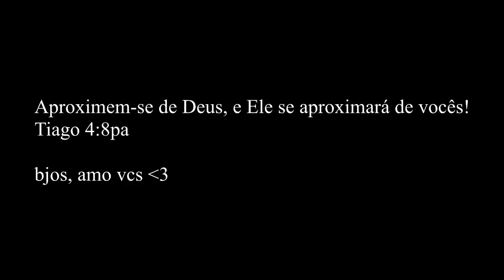Finalizei os bolos/Trabalhando em casa Parte 2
bjosss